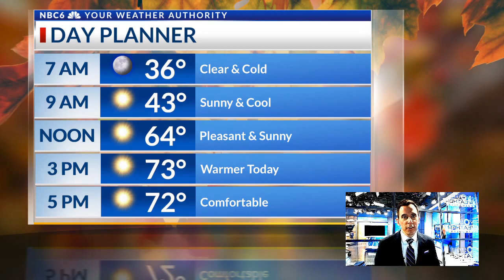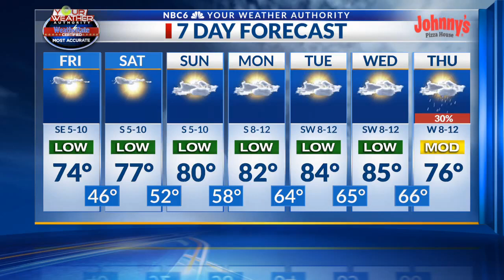November 3 - Shreveport, Texarkana Weather Forecast: Warm Fall Weekend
A warm weather pattern builds for the next week, with a cold front bringing rain and cooler temperatures by next weekend.